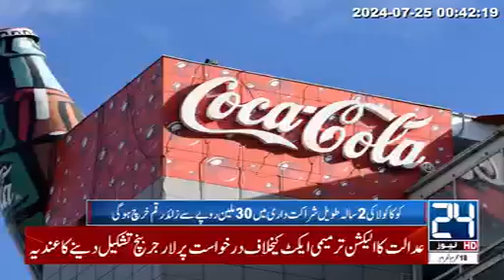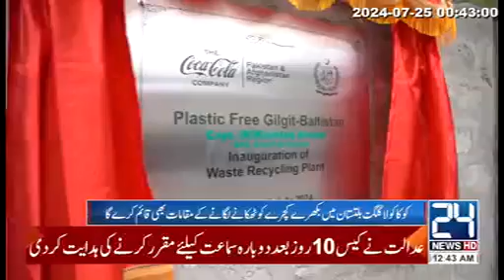Coca-Cola Announces Plastic-Free waste free Gilgit-Baltistan Program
Coca-Cola Announces Plastic-Free Gilgit-Baltistan Program